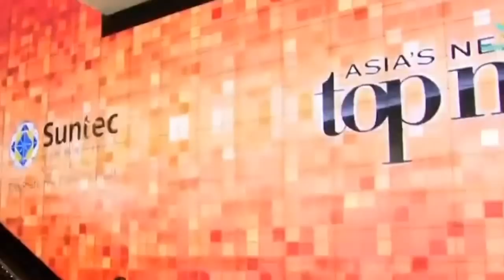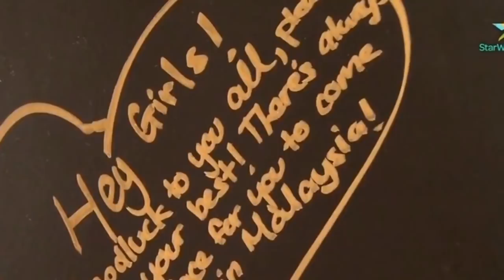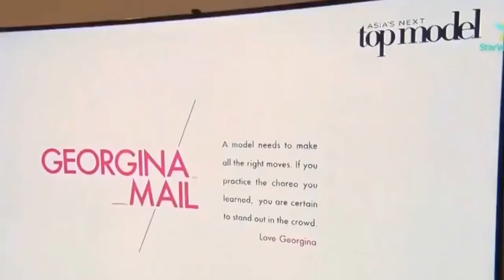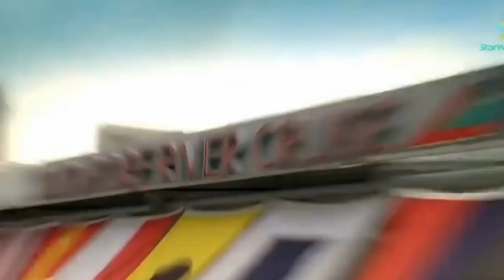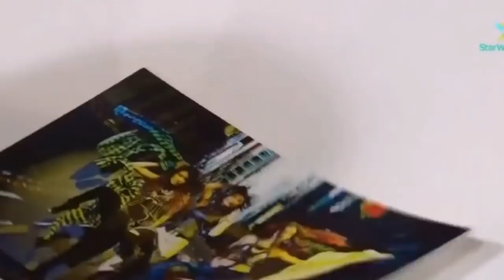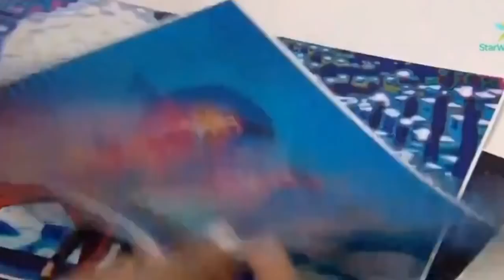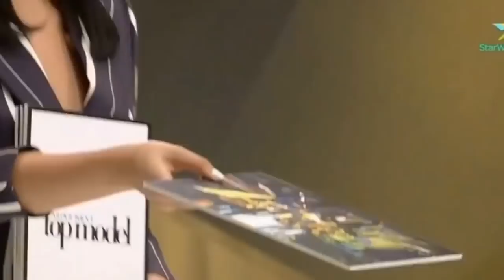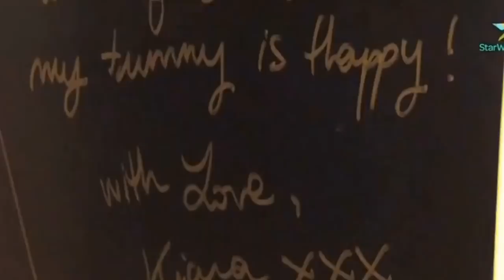Asia's Next Top Model 2015 - The Girl with K-POP Fever - Star World _ Episode 2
Asia's Next Top Model, Cycle 3 is the third season of the reality television show in which a number of women compete for the title of Asia's Next Top Model and a chance to begin their career in the modeling industry. The show features aspiring models from the entire Asia-Pacific region.[1][2] Nadya Hutagalung confirmed that she would not be returning for cycle three. She was replaced by Philippine model and tv personality Georgina Wilson.[3][4][5] Joey Mead-King returned to the judging panel for the third time, while Australia's Next Top Model judge and fashion designer Alex Perry also joined the show as a new judge.[6][7]

The cycle featured 14 contestants, three from Indonesia and Philippines, two from Hong Kong and Malaysia, and one each from Japan, Singapore, Thailand and Vietnam. Nepal, China, India, South Korea, and Taiwan were not represented this cycle. The show was filmed in Singapore once again. It premiered globally on March 25, 2015.

Among the prizes were a modeling contract with Storm Model Management in London, the chance to appear in a spread and on the cover of Harper's Bazaar Singapore, a Subaru XV STI car, and the chance of becoming the new face of TRESemmé for one of their 2015 campaigns.